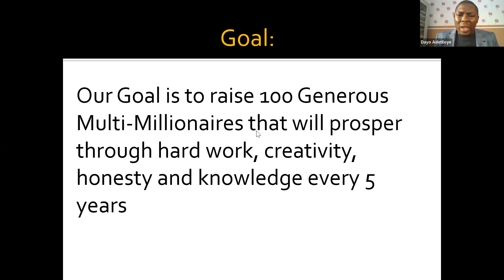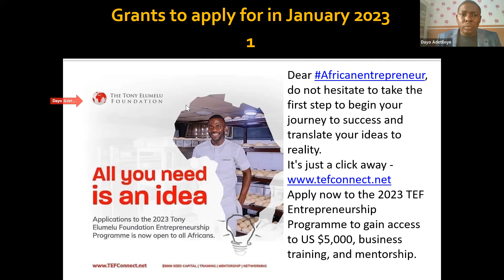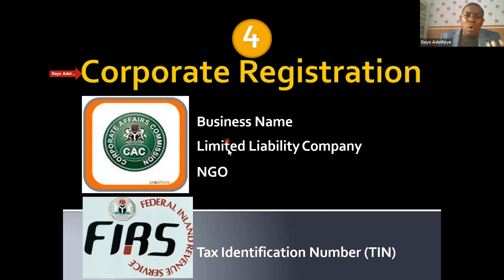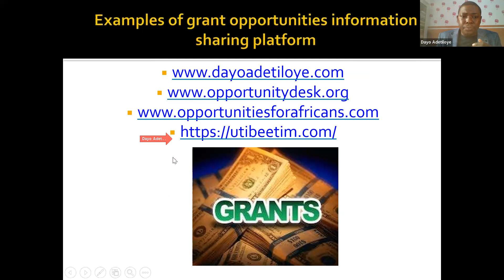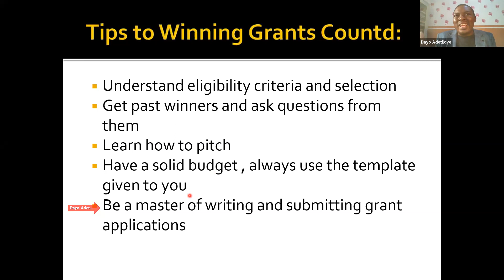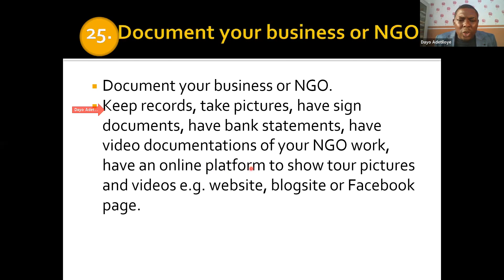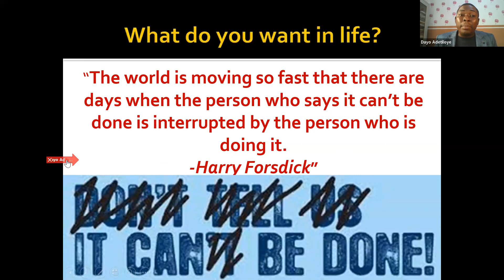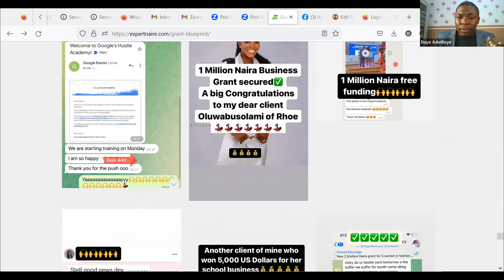How to Position and Win Business Grant in 2023 By Dayo Adetiloye [Complete Version]